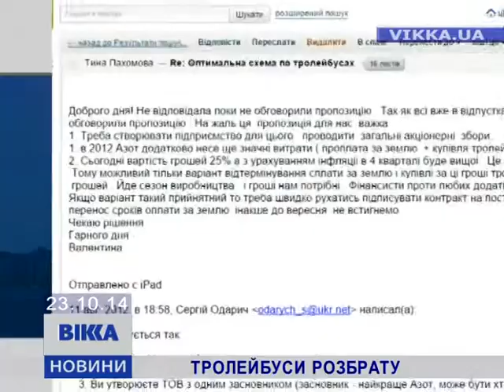Одарич оприлюднив переписку із Жуковською дворічної давнини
Тролейбусна війна. Одарич відповів на звинувачення Жуковської. І оприлюднив переписку дворічної давнини.